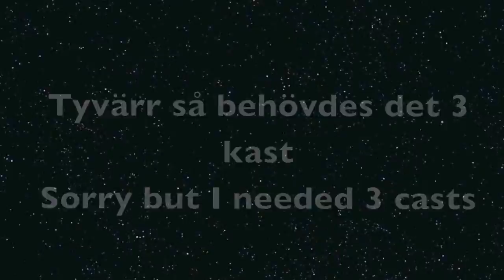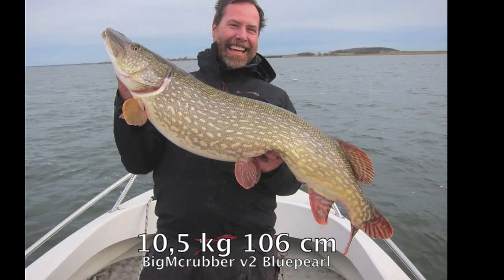BigMcrubber v2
BigMcrubber v2 by Svartzonker Sweden